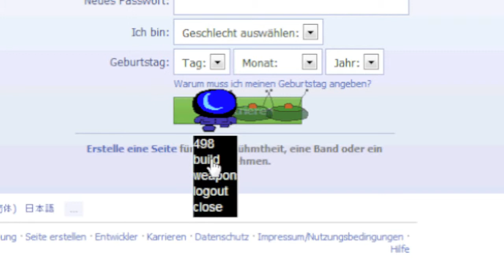unnamed webgame - teaser 2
this is my second "heyho" from my still unnamed webgame.

i show you the current status
- building a teleporter to another website
- placing mines
- and shooting with the cannon

the game is in an early alpha phase, but you can play it!

all you need is firefox (new releases dont hurt) and the greasemonkey plugin.
after you installed the greasemonkeyscript for the game, you can start walking over websites and discovering a new web... above the web!

a short description and the registration are availible on a little website (really little):

feedback is highly welcome :-)